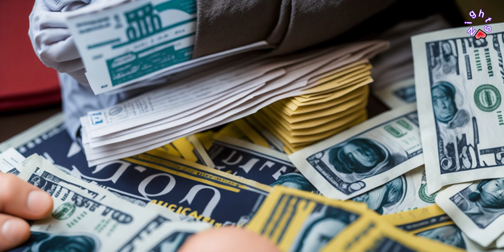Story collection 02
Hello! Here is my 2nd story collection!